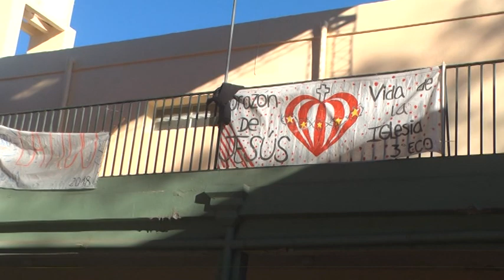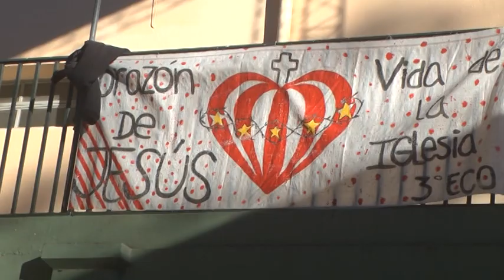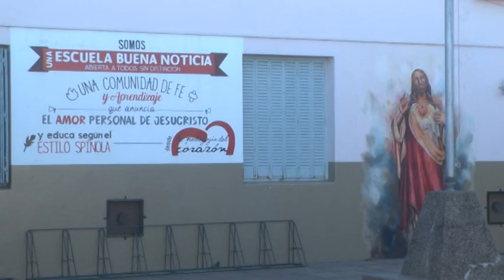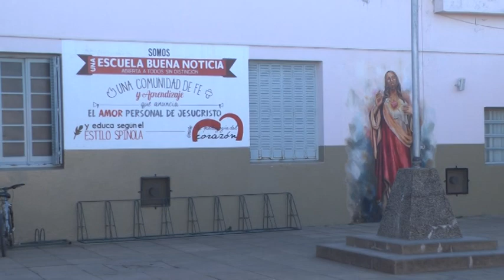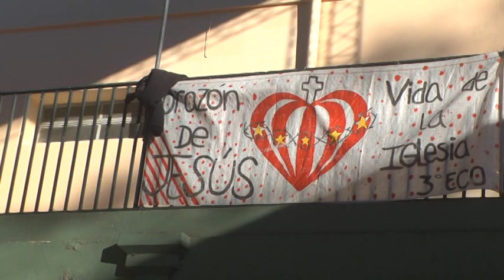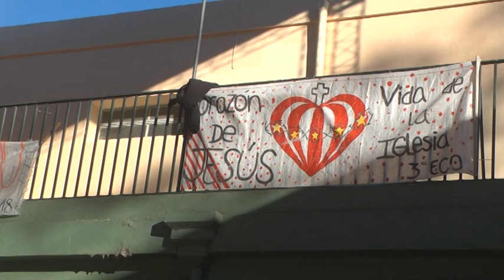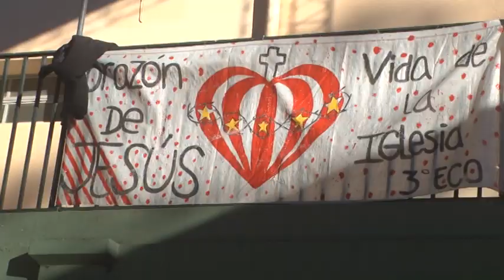HNA. MARIA FUENTES SEGURA – CONCEJERA GENERAL – ALICIA SCHREIBER - DIRECTORA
POR FALTA DE RELIGIOSAS, AL COLEGIO LO CONDUCIRÁ UNA FUNDACIÓN